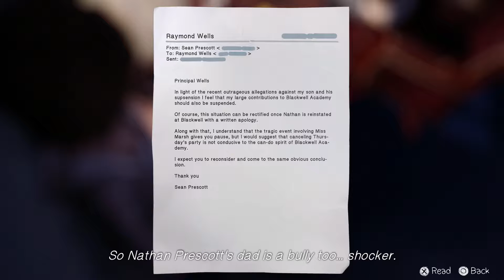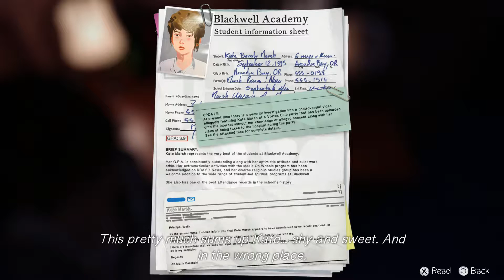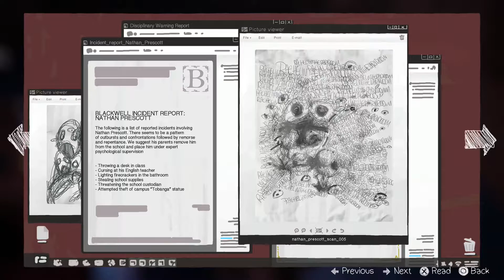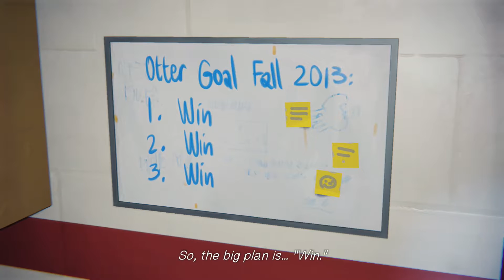NSFW Plays Life is Strange chaos theory part 2 gameplay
Justin, Nick, and Richard break into the pool and swim with Chloe